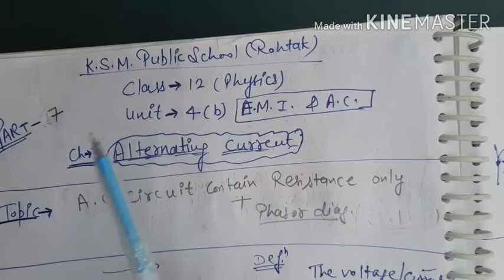A.C. circuit contain RESISTOR ONLY,PART-7,Ch-7(Alternating current), Cls-12physics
Phasor diagram+ numericals also